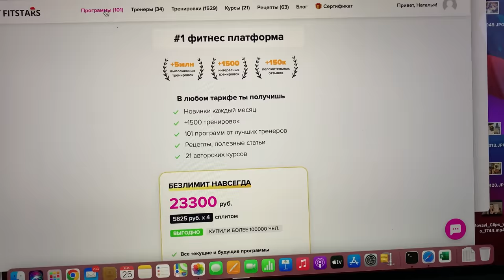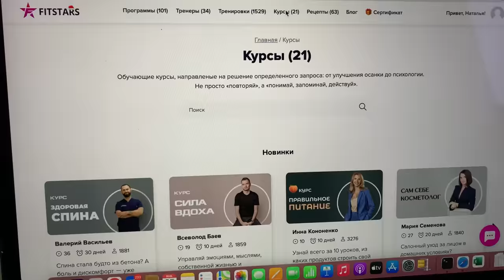Влог/Немного обо всем🌸/Ногти/Спорт/Хвостики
Newz
Ссылка на платформу

Цветок называется Лепизиум Боливианум